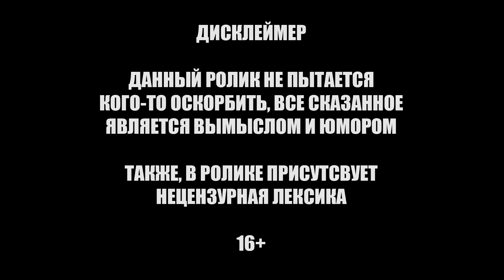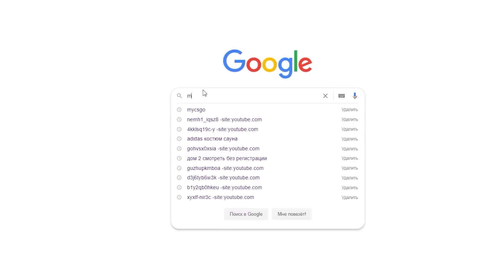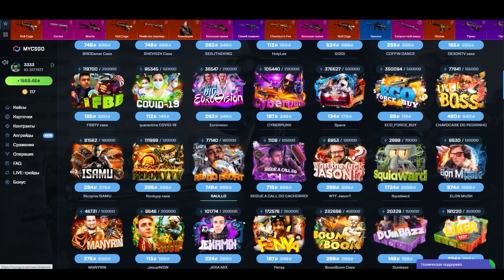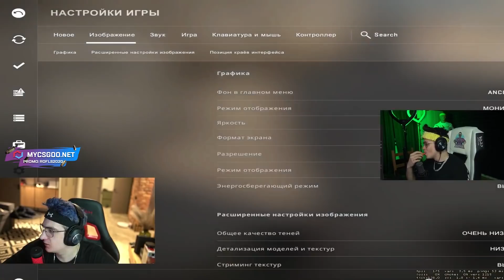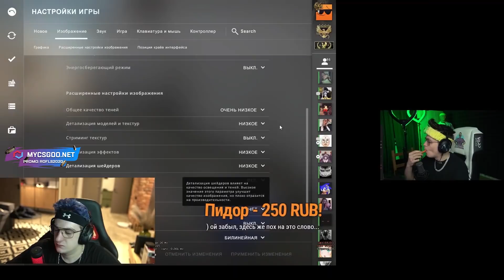БУСТЕР ПРОТИВ БОТОВ В КС ГО / ШОУ ЭВЕЛОНА "БОТ ПРОТИВ ЧЕЛОВЕКА" / BUSTER ROFLS